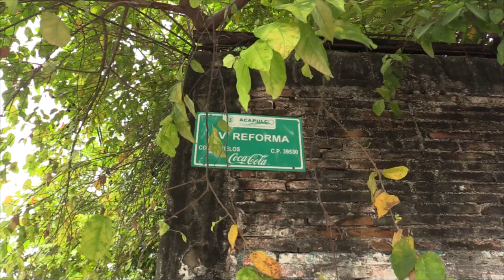RTGnoticias | Hacen de esquina basurero en la colonia Morelos - 29 de agosto de 2023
Vecinos de la calle Juan Álvarez y avenida Reforma, en la colonia Morelos de Acapulco, se quejaron del punto negro de desechos sólidos que está en esa esquina.